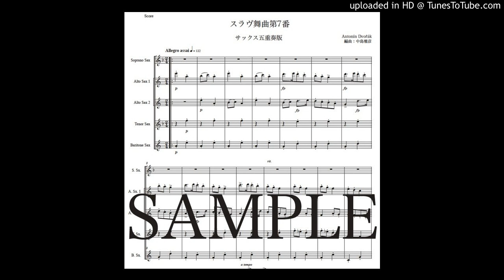ドヴォルザーク「スラヴ舞曲第7番」サックス五重奏版（編曲：中島雅彦）